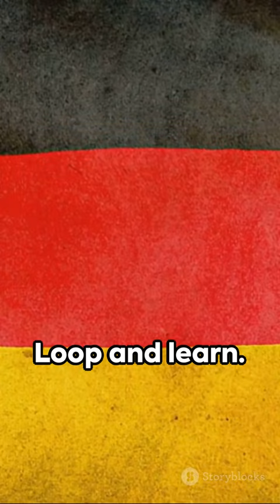Hermann Göring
Hermann Göring: A Brief Insight